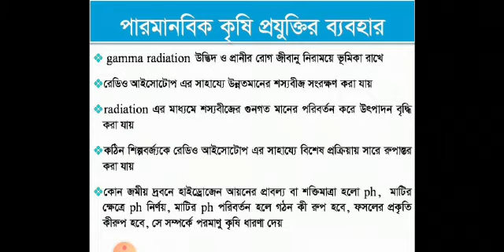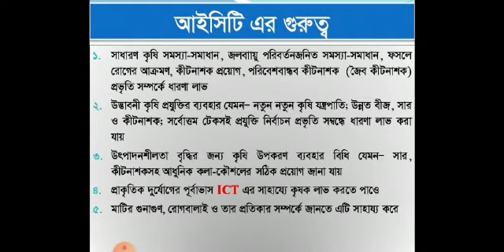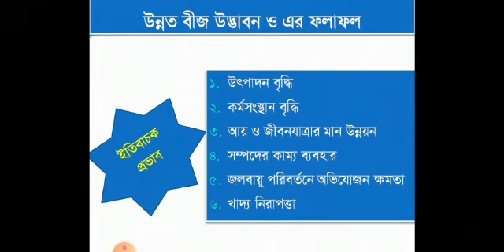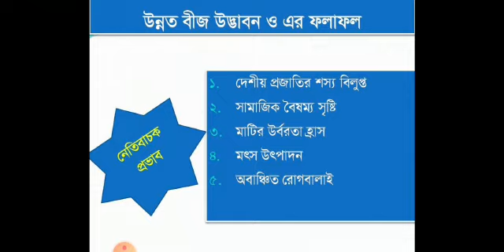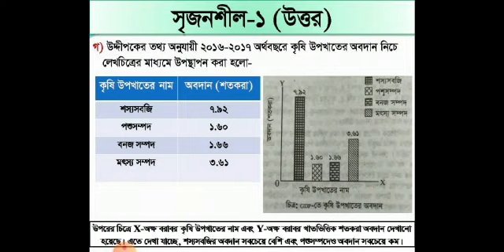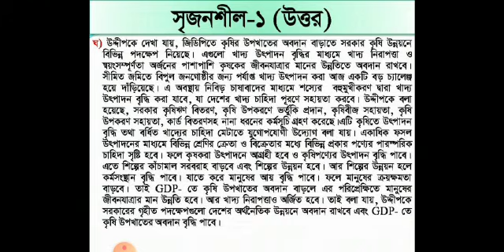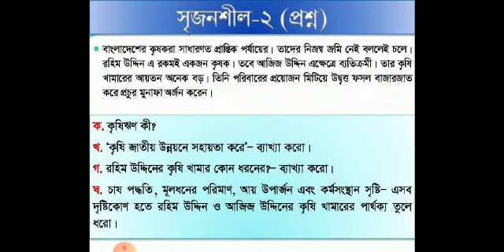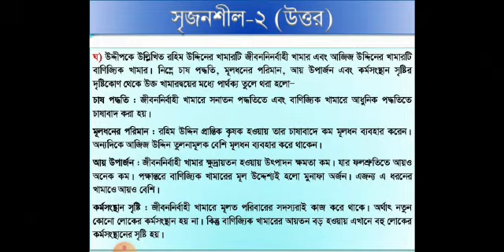Class -XII, ECONOMICS 2ND PAPER, BY-MRS. NURUN NAHAR, CHAP-2.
Video from Nurun Nahar